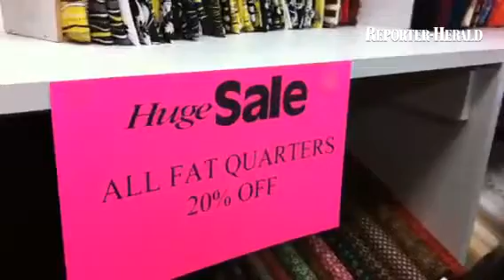A very colorful going out of business sale at the Sweetheart Quilt Shoppe in Loveland.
A very colorful going out of business sale at the Sweetheart Quilt Shoppe in Loveland. @Reporterherald